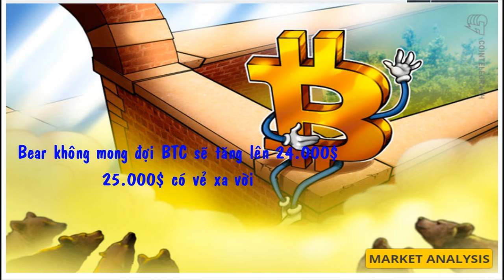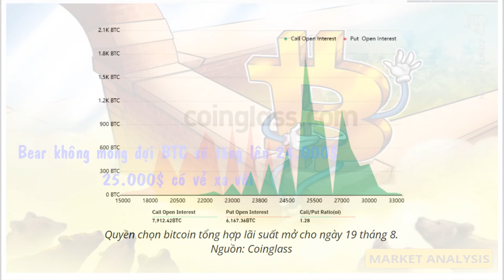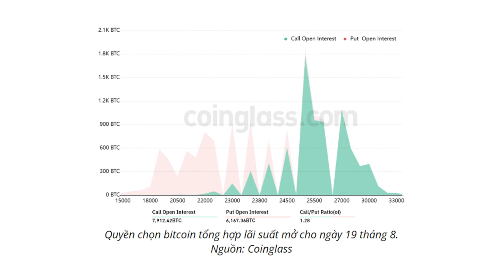Phân tích thị trường-Btc ngày 19 tháng 8